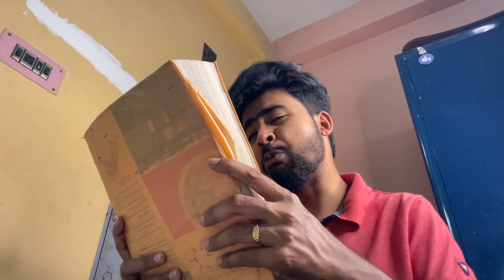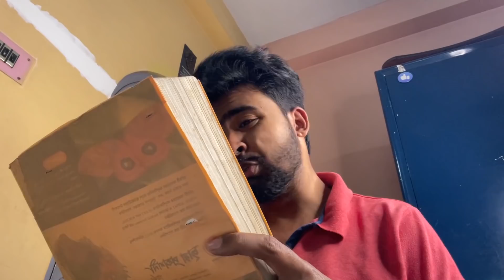এবারের উচ্চমাধ্যমিক পরীক্ষার্থীদের অবস্থা || Conditions of HS Candidates 2022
Use my exclusive coupon: YT2022 to get additional 20% extra cash on first deposit

Video ta sobai sesh porjonto dekho..ar video ta Like kore sobar sathe khub khub share kore dio..